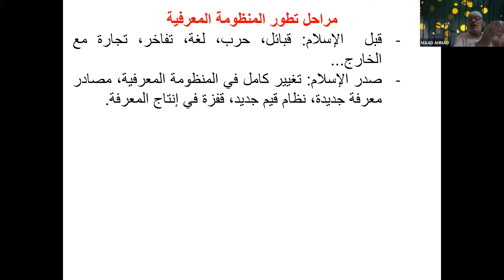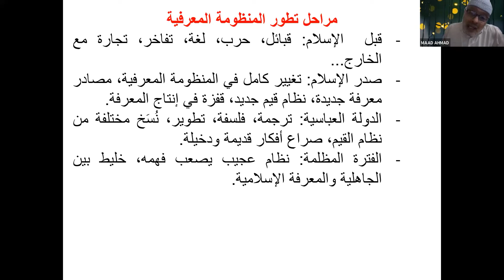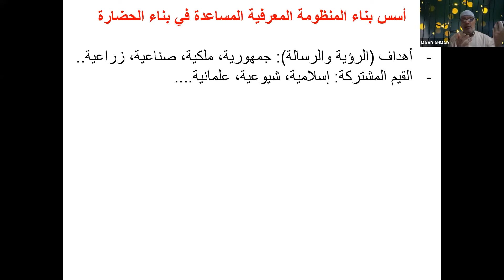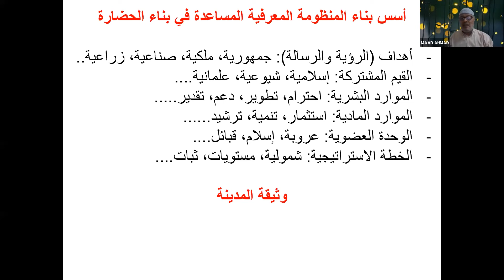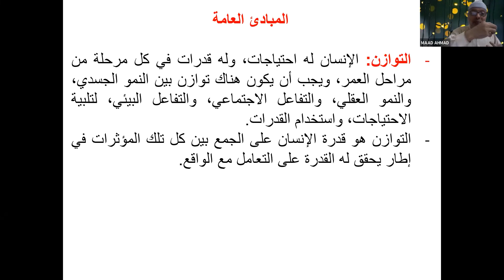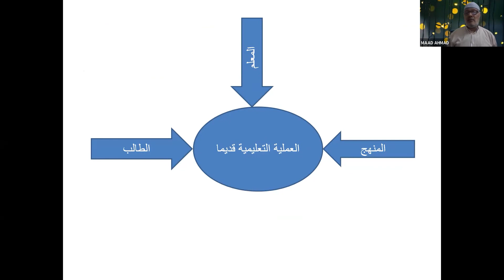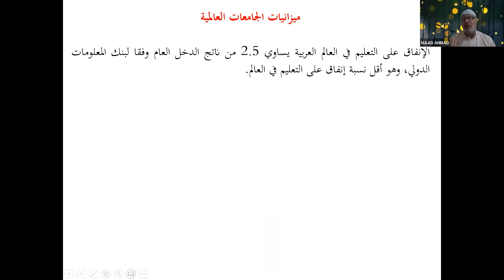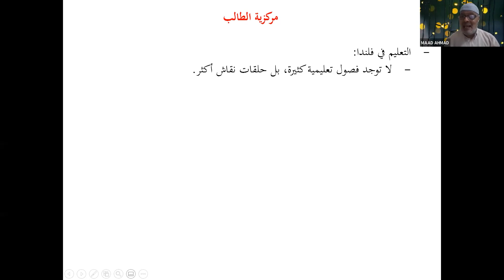النماء المعرفي بين الحاضر والماضي